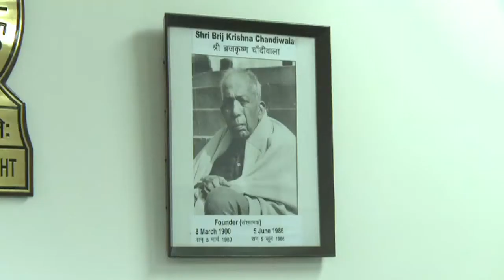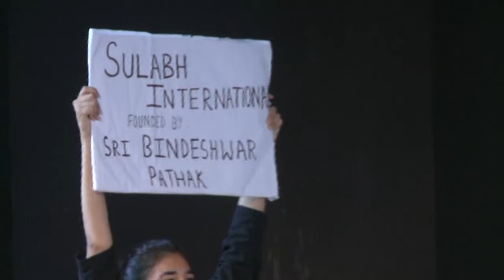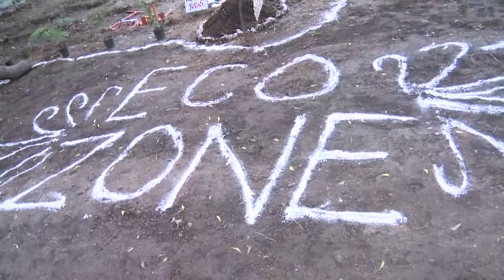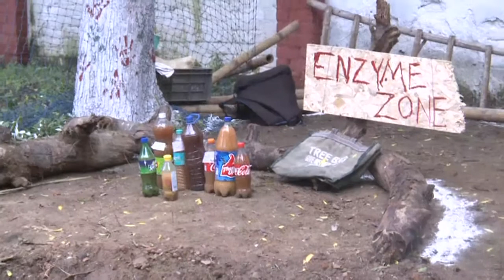59th Foundation Day of Janaki Devi Memorial College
59th Foundation Day of Janaki Devi Memorial College - 1st August 2017
Dr Bindeshwar Pathak, Founder, Sulabh Sanitation and Social Reform Movement, speaking as the Chief Guest at the 59th Founder’s Day Celebrations and Inauguration of Eco Zone at Janaki Devi Memorial College, University of Delhi.
The College was founded by an eminent Gandhian Hon’ble Shri Brij Krishan Chandiwala in the memory of his mother Late Hon’ble Smt Janki Devi, in the year 1959 to promote quality women’s education. The curricula and syllabi of the study programmes at the institution of eminence are tailor made to address the changing global scenario and duly focused on changing priorities and perspectives in the sphere of education.
Speaking on the occasion Dr Pathak expressed his deep gratitude to the management of the college for felicitating him as the Chief Guest of the event. He paid his deepest respect and obeisance to Shri Brij Krishna Chandiwala-ji, the Hon'ble Founder of the college, Shri Brij Krishna Chandiwala-ji, who was a renowned Gandhian and a dedicated nationalist who participated in the struggle for our country’s independence, who was awarded the Padma Shri in 1963 for his contributions to the field of social work.
Himself an eminent Gandhian, Dr Pathak extolled the values the Founder of the College for the Gandhian stood by and his profound contribution towards women education and empowerment. He shared the momentous milestones of his journey as Sulabh that has touched the lives of millions across the world.
The event simultaneously was marked by inauguration of Eco Zone in the verdant campus of the college. Eco Zone hds been slated to provide the otherwise lush premises of the college an ecological element.
Hon’ble Ms Meenakshi Lekhi, Member of Parliament, was the Guest of Honour at the event that had special invitee Hon’ble Shri Paramjeet Singh Rana, a Councillor of a New Delhi area.
Those who had completed 25 years in the service of the institution were felicitated at the event.
Hon’ble Dr Kusum Krishna, ex-chairperson, governing body, JDMC, presided over the function.